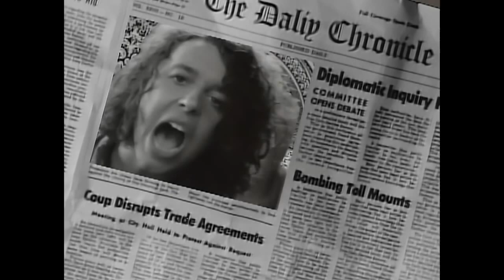Sowing The Seeds Of Love Slowed Tears For Fears